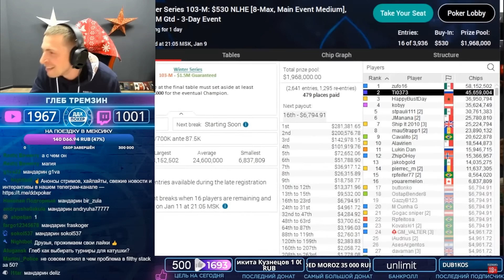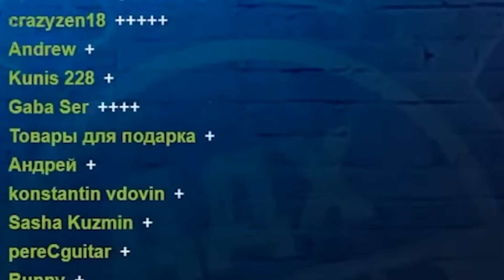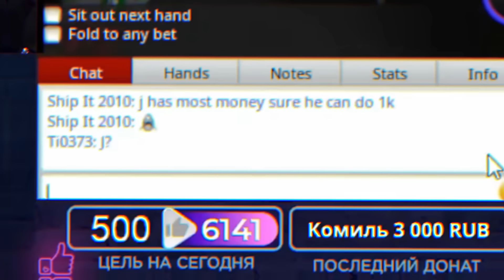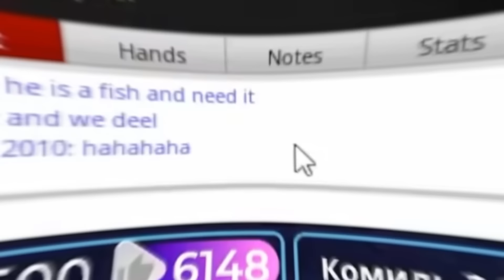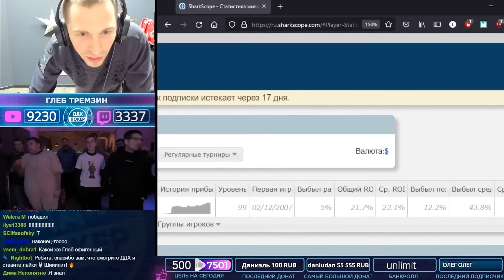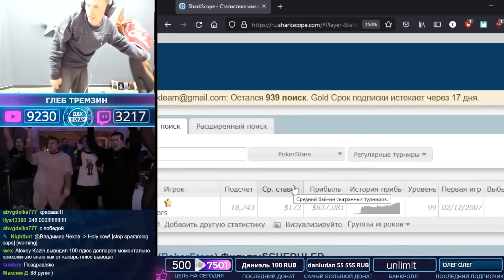$248K за ТОП-1 в Мейне! Хайлайты покер стрима Глеба Тремзина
Сегодняшний выпуск посвящён недавнему стриму, на котором Глеб Тремзин выиграл покер мейн ивент Winter Series на PS и занёс $248K. Мы сделали эти покер лучшие моменты , чтобы вы могли посмотреть, как Глеб попал в финал мейн ивент Winter Series и каким образом он в итоге выиграл финальный стол мейн ивент зимней серии. Для всех любителей игры в покер финальный стол на русском– это то, зачем стоит врубить данный видос!

Покер хайлайты от ДДХ покер на русском - это подборка топовых моментов, которую можно назвать - " покер лучшее на русском " или же " покер лучшие раздачи на русском ”. Наши покер нарезки подарят вам массу впечатлений, а этот онлайн покер стрим точно запомнится вам надолго. Если вдруг пропустили тот покер турнир финал, то в данном ролике вы сможете увидеть все его самые яркие моменты. Заодно, подметите для себя некоторые хитрости, которые помогут вам понять, как играть в покер 2022 -го года и оформлять мощные покер заносы Безлимитный техасский холдем самый популярный вид игры, поэтому и потенциальный покер выигрыш здесь наибольший. Для многих игроков в покер большие ставки это что-то страшное, им кажется, что на хайстейкс играют только профи. Но данное покер видео покажет вам, что не всё так сложно, и даже при игре на крупные ставки часто попадаются совершенно неопытные оппоненты.

Играя в покер турнир лучшие моменты будоражат сознание и вызывают прилив гормонов радости, именно поэтому мы предлагаем вам посмотреть эту нарезку.

Есть вопрос по нашим бонусам, фрироллам, и другим плюшкам? Возникли технические проблемы? Напишите в наш саппорт мы поможем!

Узнавайте подробную информацию о “Разборе базы” и о "Секретном клубе” у менеджера

Тайм коды:
0:00:00  Интро
0:00:23  День 1
0:01:39  Начало 2 дня
0:02:10  Звоним Наташе
0:02:57  Удваиваемся против Дани
0:03:10  Раскруточнгая с тузами
0:03:25  Угадываем карты
0:03:41  Завершение дня 2
0:04:17  Финальный день, фан-зона
0:04:50  Стаем чипаком!
0:05:15  Блефуем
0:06:45  Против Дани
0:07:28  Оформляем переезд
0:08:05  Не слушайте фишей!
0:08:29  Путь к 3 макс
0:09:42  Попытка поделить
0:10:30  Блеф на грани
0:11:00  Возвращаемся в строй
0:11:25  Остаемся хедзап
0:11:55  Финальная раздача
0:13:17  Звоним Наташе